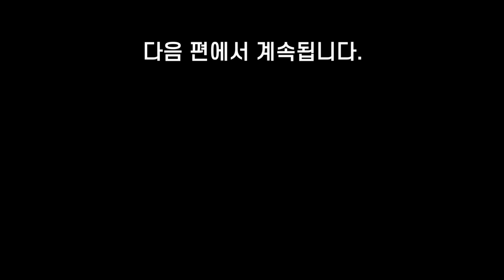[편집전 미방영분] 이왕재박사. 운동 많이 할수록 더 빨리 늙는 이유. 일찍 죽고 싶지 않다면 운동 전에 꼭 챙기세요. 최소 10년 젊어집니다.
"운동 1시간 전에 이것 드세요" 운동 습관 하나 바꾸니 노화가 멈췄다!
이왕재 박사. 운동 많이 할수록 더 빨리 늙는 이유. 일찍 죽고 싶지 않다면 운동 전에 꼭 챙기세요. 최소 10년 젊어집니다. 운동 효과 높이고 노화를 막는 초간단 운동 습관.
00:00 이왕재 원장님 소개 및 오늘의 주제 설명
02:49 운동 전에 비타민C를 먹어야 하는 이유는?
07:02 운동 전 꼭 챙겨야 하는 것은?
09:43 아침 공복 운동, 괜찮을까?
10:51 비타민C 먹고 공복 운동은 괜찮을까?
○본 영상은 바노바기 웰니스클리닉에서 제작지원해 주셨습니다.